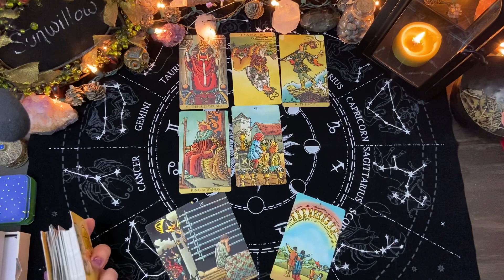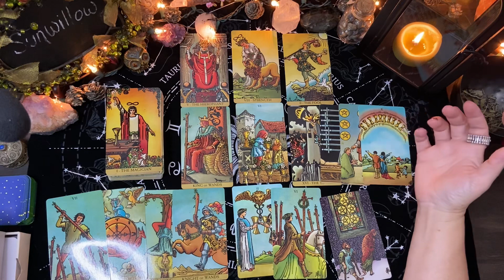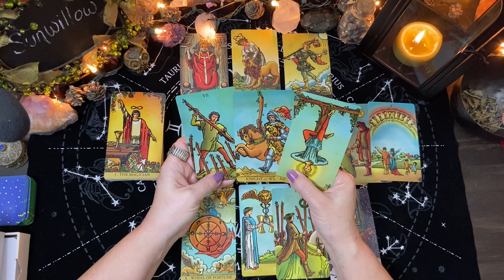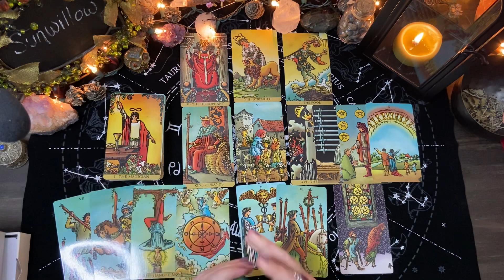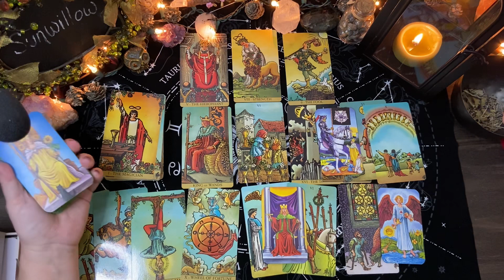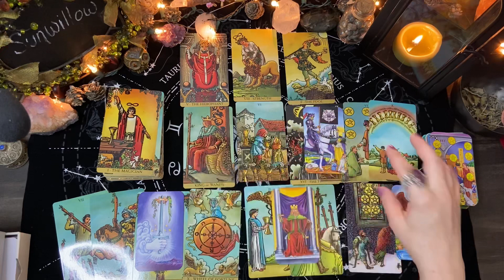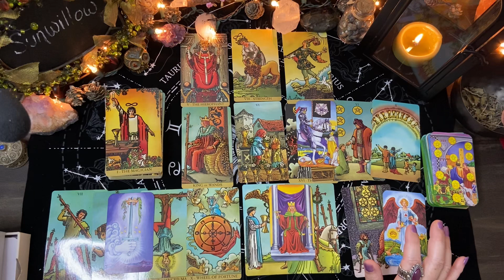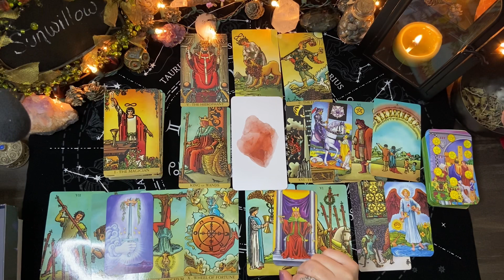Capricorn ☪️ SOMETHING NEW!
~ All readings are timeless & are titled with intention, if you were drawn here, regardless of the date then there is a message here for you. The messages tend to change & become much more clear as we go, so be sure to stay for the majority of the reading!

*Notice: all services are for spiritual growth, guidance & entertainment and are not intended to replace professional or medical treatment.